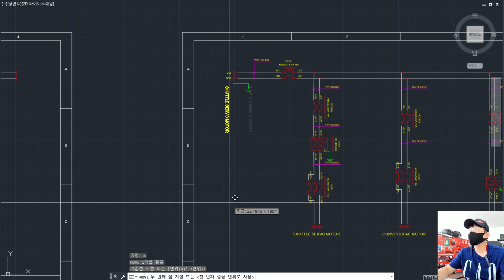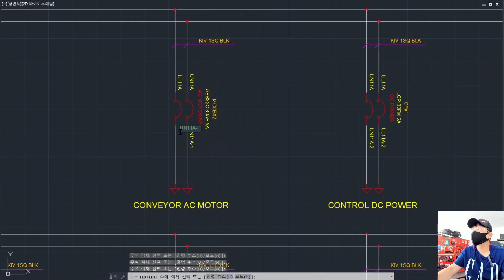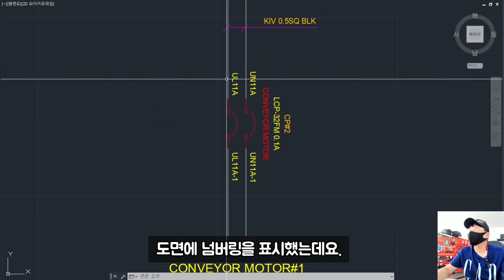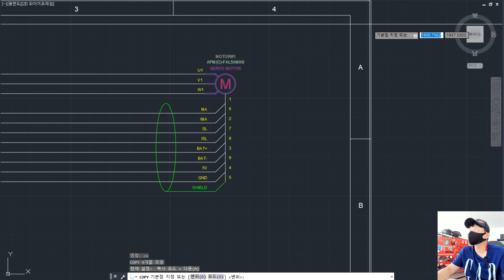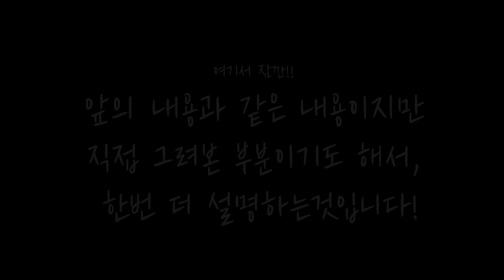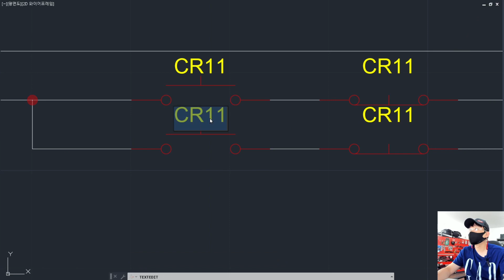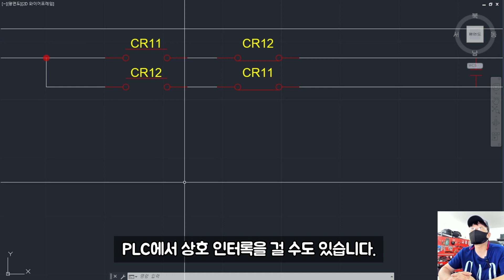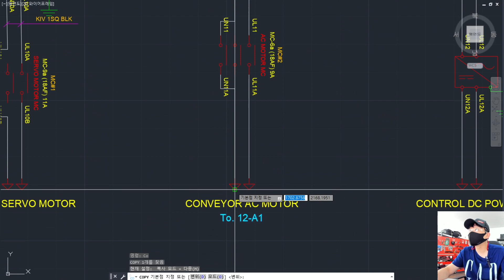전장설계 실전편 - 상호인터록 그게 뭐야?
자동화장비 개발을 위한 채널입니다.

기구설계 / 제작
전장설계 / 제작
PLC / Micro Controller / PC / 아두이노를 활용해 실제 자동화 장비를 만들어 볼겁니다.

자료는 하기 카페에서 모으고 있습니다.

안녕하세요. 깹입니다.
오늘은 지난번 도면에 이어 나머지 도면을 좀 더 상세하게 그려볼께요.
모터들의 차단기의 도면을 그려보겠습니다.
이 배선용 차단기에서 분기해서 CP 를 5개 사용하겠습니다. 컨베이어 모터에 사용될 차단기 5개를 장착했습니다. 모터들에 차단기를 달아 두는 것이죠. 인증과 관련해서는 아마도 소형 모터는 차단기를 전부 달 필요는 없다고 알고 있습니다. 다만, 이렇게 전부 달아 두면 모터를 교체하거나 할 때에 유지보수 하기 좋죠. 이 차단기 하나만 내리면 모터를 교체할 수 있으니까요.
물론, 전체 전원을 내리면 좋긴 하지만 현장 상황이 항상 한결 같지는 않죠.
이렇게 CP 5개를 그리고, 케이블 사양도 적어 보았씁니다.
도면에 넘버링을 표시 했는데요. 넘버링 큐칙은 없어요. 하지만 개략적인 용도를 적어 놓으시면 사용하기 좋습니다. 이렇게 해 놓아도 도면 그려지고 작업도 됩니다.
다만, 이렇게 표시되어 있는 판넬은 정말 확인하기 어려울 겁니다.
여기서 분기되는 하나의 도면을 또 그려보겠습니다. 모터 한 개를 가져오구요.
도면을 그리기 위해 이렇게 모터 사양을 가져왔습니다. 보통 그냥 모터에 전원을 연결하면 돌아가게 되어 있는데 이 모터는 좀 복잡해 보입니다.
단상의 전원으로 모터를 돌릴 수 있도록 외부에 캐패시터를 달아 주었는데요. 모터를 구매하게 되면 캐패시터가 같이 오더군요.
이 캐패시터를 달아 이렇게 전원을 공급하도록 했습니다.
릴레이의 A접점과 B접점을 그렸습니다.
이곳에 전원을 넣으면 CW 반대쪽에 전원을 넣으면 CCW 로 동작을 하게 될 겁니다.
이 이미지를 이렇게 바꿔보았는데 이해가 되실까요?
그냥 이렇게 나와 있는 도면을 제 스타일 대로 변경을 한 것입니다.
좀 더 이쁘게 표현을 하면 좋을 것 같긴 하지만, 이정도로만 하겠습니다.
방향을 전환하기 위해 방향전환 스위치 용으로 릴레이를 달아 주었습니다.
지난번 IO 도면에서 그렸던 릴레이의 접점인데요
이곳에서 사용한 릴레이 입니다. 이곳에서 릴레이를 ON 시키면 이 릴레이가 동작을 할 겁니다.
이 접점은 B접점이기 때문에 OFF 가 될 테구요.
이 회로를 잠시 설명해 보면 PLC의 출력으로 이 CR11이라고 하는 릴레이를 살리게 되면, 릴레이가 동작하게 될 겁니다. 그렇게 되면 이 CR11 이라고 하는 릴레이의 A접점은 전기가 흐르게 될 테고, 이 릴레이의 B접점은 전기가 흐르지 않게 될 겁니다.
이 부분을 다시 해석해 보면 CR11 이 동작하게 되면 이 부분으로 전기가 흐르게 될 테고, 이 부분은 전기를 차단하게 됩니다. 마찬가지로 CR12가 동작하게 되면 이 부분으로 전기가 흐르게 될 테고, 이 부분은 전기를 차단하게 됩니다.
만약 두개의 스위치가 모두 눌리게 되면 아예 아무것도 돌리지 않겠다는 강한 보호의 의지가 담긴 회로입니다. 두개의 스위치가 모두 눌리면 안전하지 않은 상태가 되는 경우에 사용을 하죠.
물론, 하드웨어적으로는 그냥 구성만 하고, PLC에서 상호 인터록을 걸 수도 있습니다.
반대로, PLC에서는 그냥 구성만 하고 하드웨어적으로 상호 인터록을 걸 수도 있을 겁니다.
하지만 릴레이를 몇 개 더 사용하거나 PLC 메모리 몇 개를 더 사용하더라도 최대한 안전하게 설계를 하는 것이 사고를 막기 위해 좋을 것 같습니다.
이렇게 그려준 도면을 다섯 개 그려보도록 하겠습니다.
그리고 아직 정리가 안된 도면들을 정리를 조금 해볼께요.
아직 판넬 도면과 하네스 도면을 그리지 않아서 와 닿지 않을 수 있으시겠지만 회로 도면을 많이 그렸습니다. 다음 컨텐츠에서는 판넬을 그려볼게요. 전장 판넬은 기구 도면에 가깝긴 합니다. 지금까지 했던 내용들과는 또 조금 다를 수 있겠지만 2D로 전장 판넬 그리는 것을 준비해보도록 하겠습니다.
그리고, 실제 PLC 에 연결되는 부분은 케이블 도면인 하네스 도면을 그리면서 마무리를 짓겠습니다. 이플랜도 알아봐야 하고, 3D로도 해봐야 하고 자동화는 정말 공부할 게 많은 분야입니다.